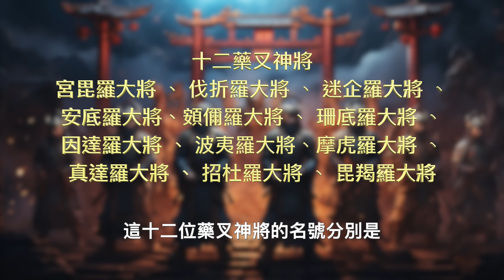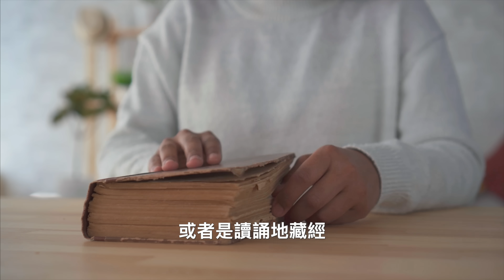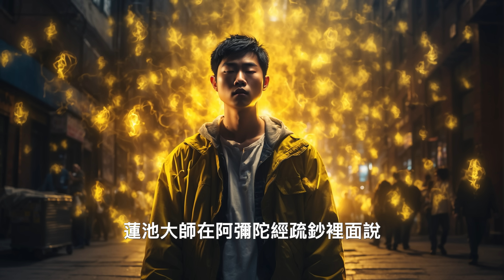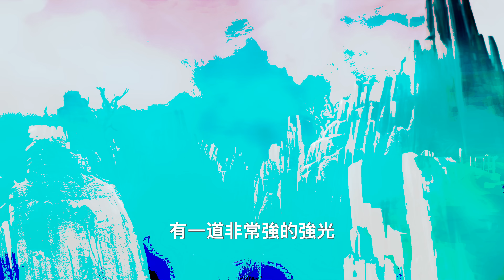念出這個 炸裂四十里光明彈 談如何感得護法神加持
大家好 這部影片格蘭跟各位分享 我這一路修行過程中 認識的一些大護法神 以及諸佛菩薩 非常感念一路中有祂們的加持 時間有限 只能介紹部分 有一些 像是 韋馱尊天護法菩薩 可能另找時間介紹

最後 我想分享 在某次惡夢中 親身體驗到了 名號功德 不可思議

0:00 Intro
1:15 俱生神
4:00 準提菩薩二聖者
4:47 藥師法門 十二藥叉神將
5:36 三皈依 五戒 護法神
6:05 地藏法門
6:17 惡毒鬼王
6:40 主命鬼王
7:01 產婦生產時注意事項
7:25 臨終時注意事項
7:46 堅牢地神
8:05 念佛人 二十五大菩薩
9:03 真實惡夢經驗